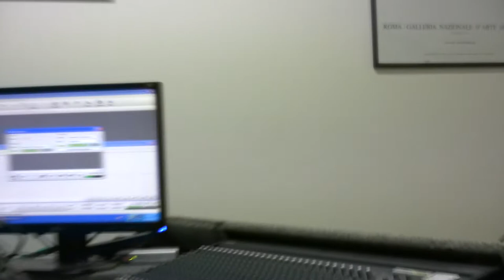Melbourne Australia talk Jan 26, 2011 Radio Italia Network Ercole Ivano & Sergio, Griffiths, Ficara